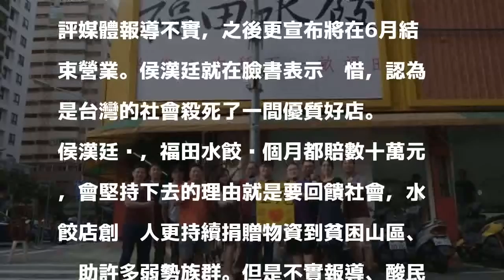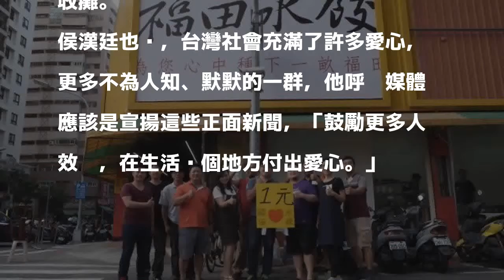台灣社會殺了優質好店 善心水餃宣布歇業讓他感嘆...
〔即時新聞／綜合報導〕近日網路流傳一間水餃店讓高齡拾荒阿嬤用5元吃水餃的善事，不過在媒體爭相報導後，店家卻遭質疑是在炒新聞，後來宣布將在6月結束營業。新黨新思維中心主任侯漢廷今天直言，「台灣社會殺死一間優質好店。」

發表評論評論如下。